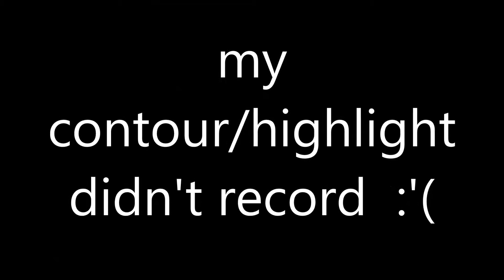GRWM || Cut Crease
HEY EVERYONE :)
 So I had a little time over break to finally film! sorry for  being so MIA and THANK YOU for still stopping by & watching my vids :)

So I decided to do a basic GRWM video no voice overs just jams! haha my contour didn't record sooo how do we feel about an updated contour routine? thumbs up if you want me to make that :)

Makeup Social: megannlee77